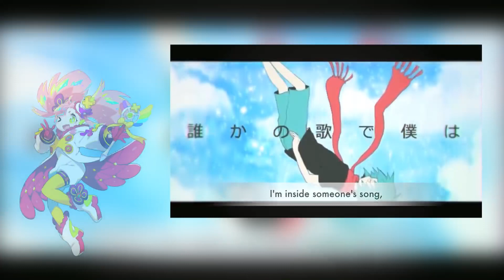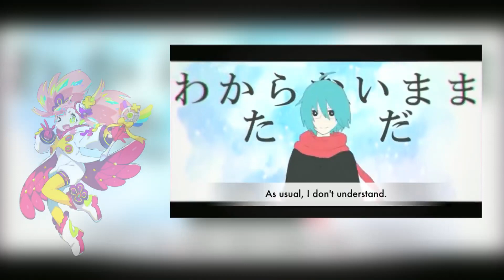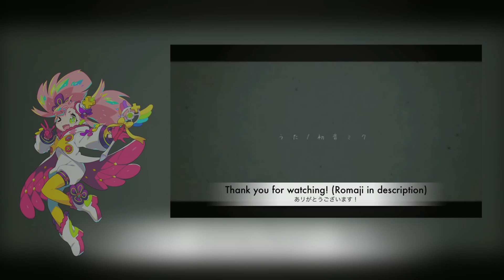【Haruka Nana】うたをうたうひと【Lost Media】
UTAU HarukaNana LostMedia You guys voted for this upload first on the poll so here it is.

This is kind of a weird upload. This cover was my first time ever hearing this PowaPowa-P song. And upon switching computers, I tried to find it again and could not. Thankfully, I had a backup on my hard drive. I spent days trying to track the cover down online, and I put my research below.

I just wanted to share this amazing Haruka Nana cover that made me love this song. If the OP of this cover wants it down, Ill take it down
Original Cover Artist?: Ai am Emoto